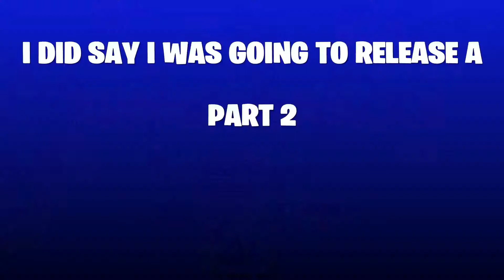Never done before! (Rocket Riding Montage Part 2)